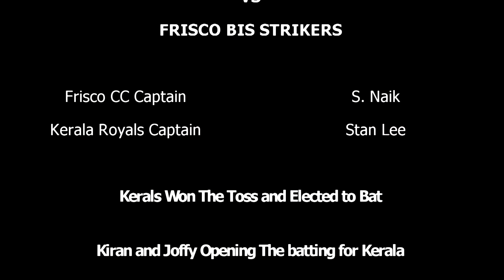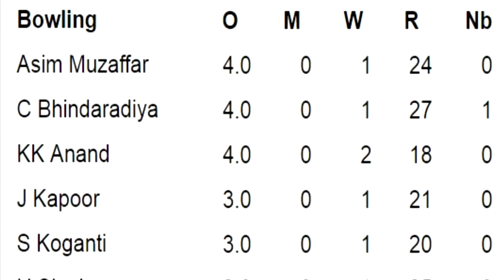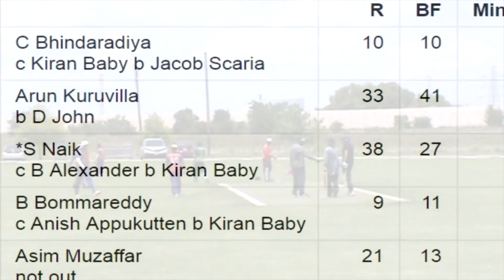2015 NTCA T20 Cricket Game Kerala Royals vs Frisco Strikers CC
2015 NTCA T20 Cricket Game Kerala Royals vs Frisco Strikers CC
Kerala Royals Captain: Stan lee